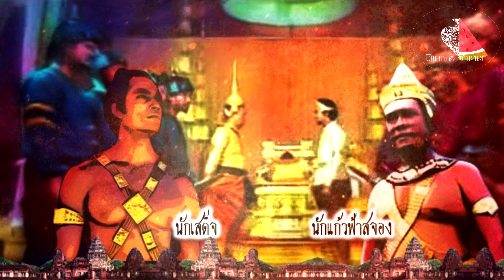อยุธยา-เขมร สงครามครั้งสุดท้ายก่อนเสียกรุง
ได้เกิดความวุ่นวายในเขมร อันเนื่องมาจากการแย่งราชสมบัติกันระหว่างนักเสด็จกับนักแก้วฟ้าสจอง โดยนักเสด็จได้ขอเข้ามาอยู่ภายใต้พระบรมโพธิสมภารของพระมหากษัตริย์กรุงศรีอยุธยา ส่วนพระแก้วฟ้านักสะจอง ผู้เป็นอนุชานั้น ฝักใฝ่อยู่กับฝ่ายญวน ซึ่งพยายามแผ่อำนาจเข้าไปในเขมร